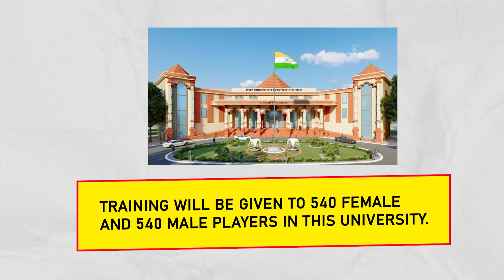top gk trending | 2022 complete current affairs | sports gk trick | sports gk questions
anvira education,
Rajasthan gk,
2022 current affairs,
2022 complete current affairs,
current affairs,
current affairs important days,
khel se sambandhit question,
2022 complete current affairs pdf,
2022 complete current affairs in english,
2022 full current affairs,
january 2022 full current affairs,
january 2022 current affairs rajasthan,
january to june current affairs 2022,
january to june current affairs 2022 rajasthan,
important current affairs for upsc 2022,
ia vacancy 2022 syllabus,
ia vacancy 2022 in hindi,
ia vacancy 2022 qualification,
ia vacancy 2022 last date,
ia vacancy 2022 rajasthan syllabus,
rsmssb informatics assistant vacancy 2022,
information assistant vacancy 2022 rajasthan,
important days gk,
What are the current topics in India 2022?,
What are the current affairs of the world 2022?,
What are latest current affairs?,
What are the latest current affairs of 2021?,
Where Can I Find Daily Current Affairs?,
What is Current Affairs?,
current affairs mcq with answers,
current affairs 2022 questions and answers in india,
current affairs quiz,
current affairs mcq pdf,
100 current affairs questions and answers,
new govt vacancies 2022,
latest govt jobs 2022,
govt vacancy in august 2022,